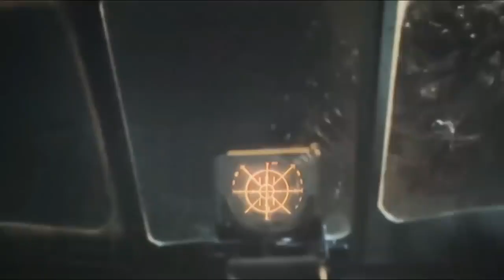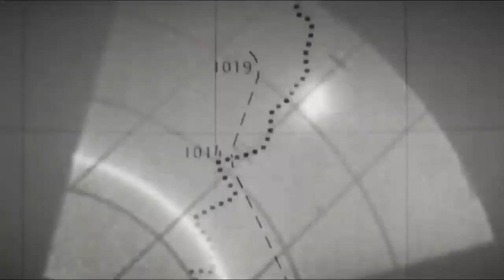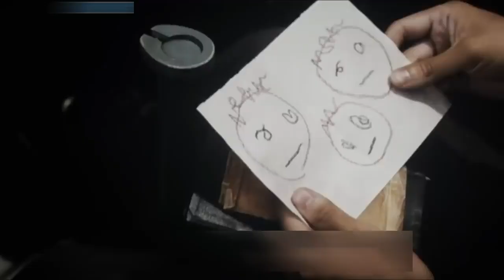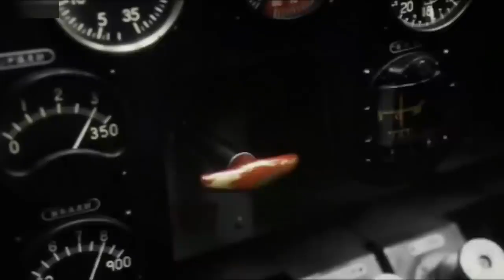Godzilla Minus One (2023) Film Explained in Hindi/Urdu | Godzilla's Destruction Summarized हिन्दी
Godzilla Minus One (2023) Thriller Drama movie explained in Hindi Urdu. The Japanese drama Sc-Fi film “Godzilla Minus One: Gojira Mainasu Wan” story summarized with a full ending in हिन्दी explanation. It is based on epic kaiju film. The plot is about the monster god Zilla, who looks like a dinosaur of greatly increased size, whom a pilot Koichi tries to stop. Humans have increased the size of this creature and its mutation rate so much that now it is a threat to humanity. While Koichi-Shikishima together with the army make the most possible plan to kill this destructive creature. This is one of those stories in which Guilt, Revenge, and Sacrifice are all mixed together and it will not let you get bored from the beginning till the end. It is Godzilla's Destructive Redemption!

Credits:
Images and footage Source: Toho
Director: Takashi Yamazaki
Producer: Robot Communications and Shūji Abe
Edited by: Ryuji Miyajima

Bollywood
Crime Movie explain in hindi
Explained
Hindi Explanation
Period
black comedy fantasy
Historical War
Spy
Alien
Disaster
Apocalyptic
Science Fiction
Martial Arts
Mid Post Credit Scene
movie edit
movie hindi
movie mania
movie new
movie recap
movie review
Monster
summarized hindi
Godzilla Minus One Full Story Summarized Explained Review in Hindi
Godzilla Minus One Hindi Review
Godzilla Minus One movie clips
Godzilla Minus One movie download
Godzilla Minus One movie ending explained in hindi
Godzilla Minus One movie ending
Godzilla Minus One Movie Explained in hindi
Godzilla Minus One movie explained
Godzilla Minus One movie in hindi
Godzilla Minus One movie scenes
Kong New Empire
Godzilla Minus One movie status
Godzilla Minus One movie trailer
Godzilla Minus One movie
Godzilla Minus One review
Godzilla Minus One Summary
Godzilla Minus One trailer
Ryunosuke Kamiki as Kōichi Shikishima
Minami Hamabe as Noriko Ōishi
Yuki Yamada as Shirō Mizushima
Munetaka Aoki as Sōsaku Tachibana
Hidetaka Yoshioka as Kenji Noda
Sakura Ando as Sumiko Ōta
Kuranosuke Sasaki as Yōji Akitsu
Mio Tanaka as Tatsuo Hotta
Sae Nagatani as Akiko
Shin Godzilla
Takashi Yamazaki